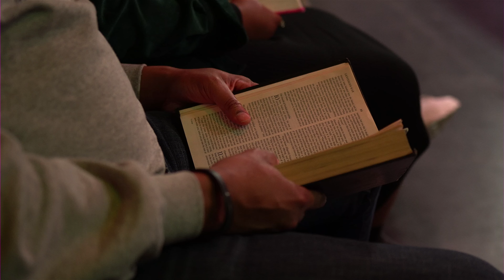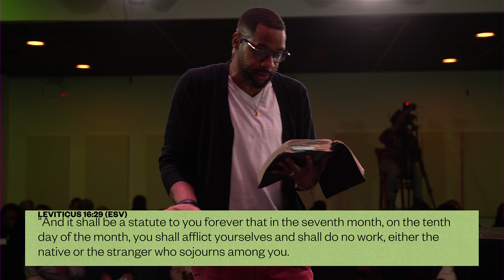The Cost of Our Sins — Pastor Brandon Watts | Leviticus 10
As we grapple with our imperfections, God's holiness, and the wonder of grace, the passage in Leviticus offers insight and context. We'll explore the depths of our flaws, celebrate Christ's transformative work, and find solace in His atonement